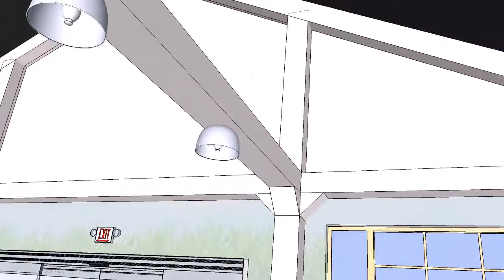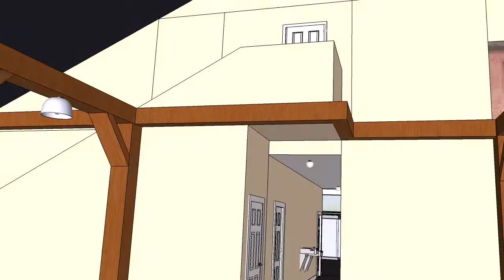Whitney Plantation 3D Walkthrough